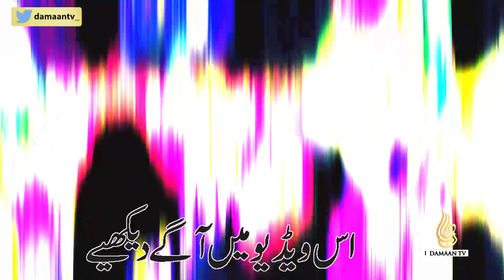BISP distribution center Dikhan | poor arrangement for bisp distribution in dikhan | bisp program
BISP distribution center Dikhan | poor arrangement for bisp distribution in dikhan | bisp program | bisp distribution center Dera Ismail Khan